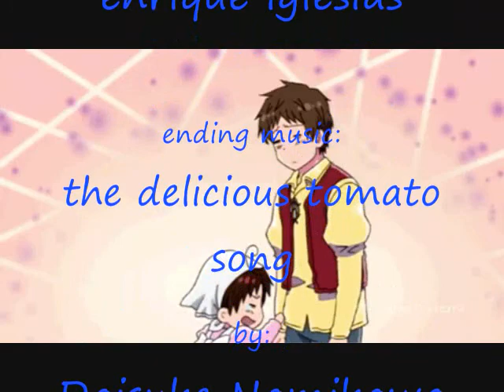Spamano bailamos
i thought this fit well and i just think their a cute cupple so yeah ...